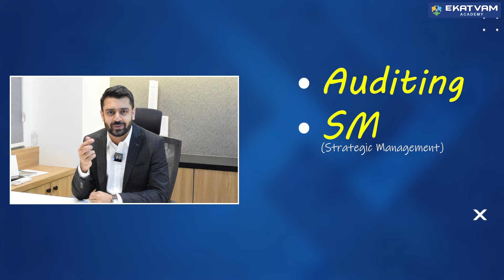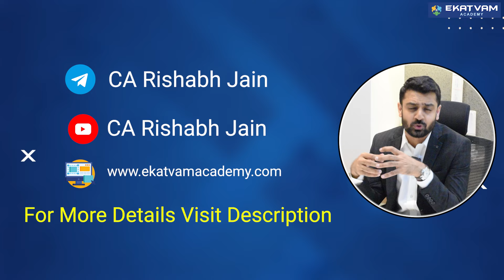Big Announcement For CA Inter & CA Final Students | For May 2024 Exam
✔️ Buy course material:
1. For CA Inter Strategic Management
2. For CA Inter Audit
3. For CA Final Advanced Audit
Top Playlists [Free Lecture] are:
- CA Inter Audit Marathon For Nov.2023 Exam
- CA Final Audit Demo Lecture For May 2024 Exam & Onwards
- & Many More